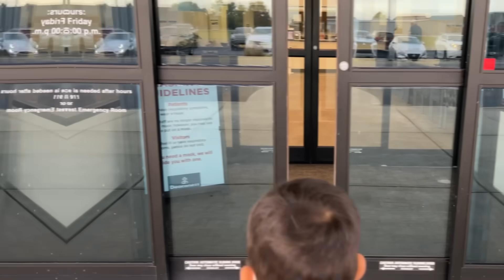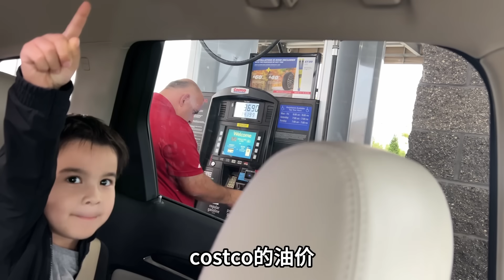從美國叔叔家回來後，我和艾登雙雙病倒，小傢伙一度燒到39°，又一波流感來了？